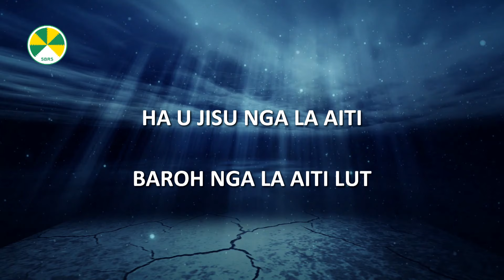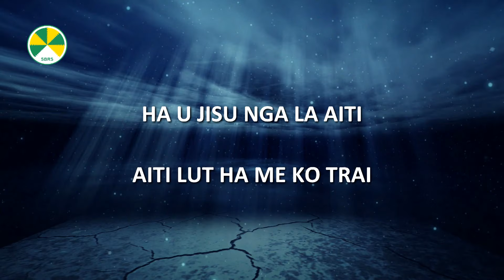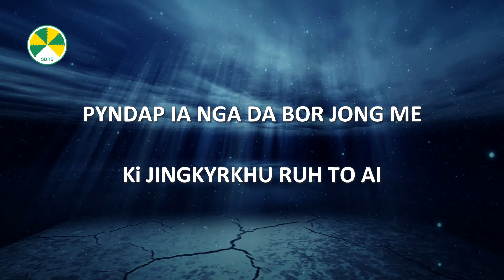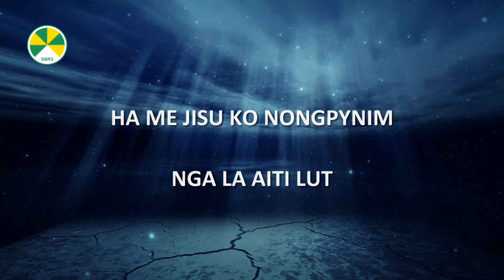Nga la aiti lut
From the album Halor Baroh (Volume 1)

Main artist: Pearly Gatphoh
Produced by: Sur Bathiang
Recorded at: Sur Bathiang Recording Studio, Shillong

Copyright reserved